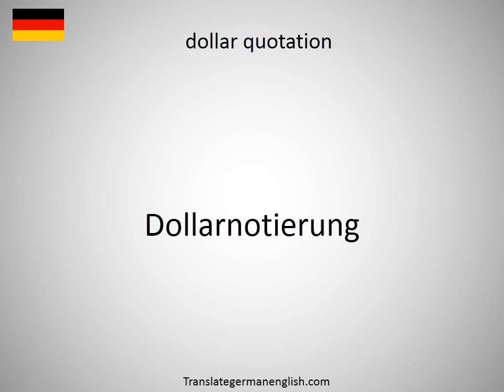How to say dollar parity in German?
How to say dollar parity in German? Learn the pronounciation dollar parity! How to Pronounce dollar parity. Expand your vocabulary, learn German words. Practice German online. Use this free pronunciation guide to practice words at a time. Learn German for free. Thank you for viewing, please like or subscribe! hoe om te sê, si të thuash, እንዴት እንደሚናገር, wie sagt man, comment dire, come dire, como dizer, как сказать, nasıl denir, cómo decir, 怎么说, πώς να το πω, hoe zeg je.